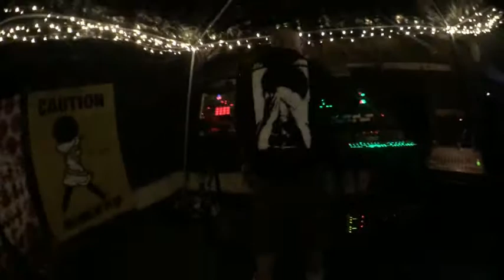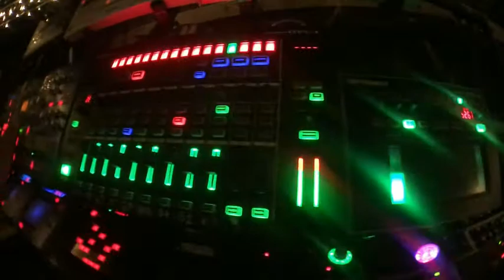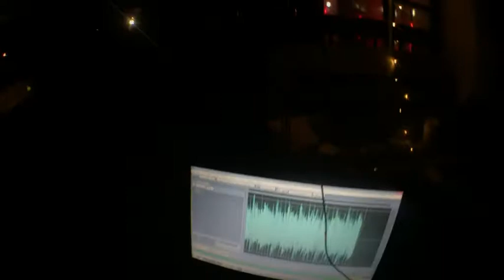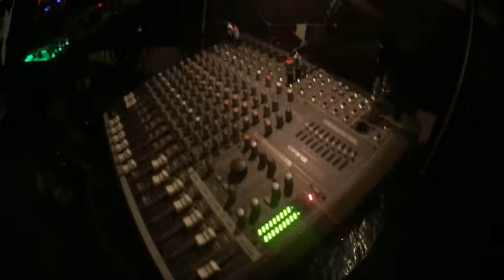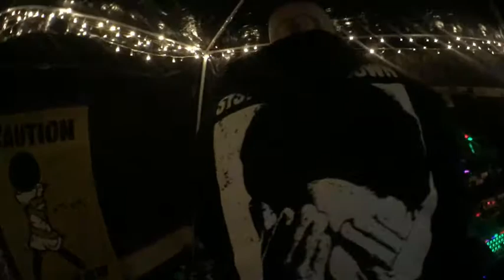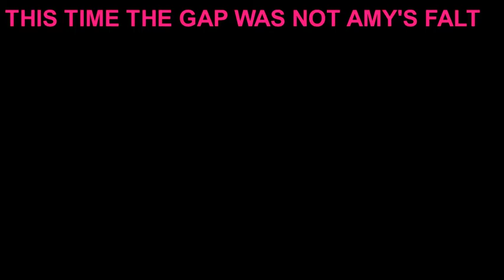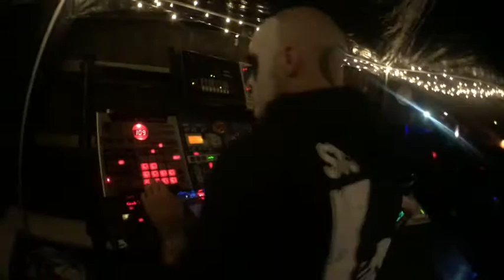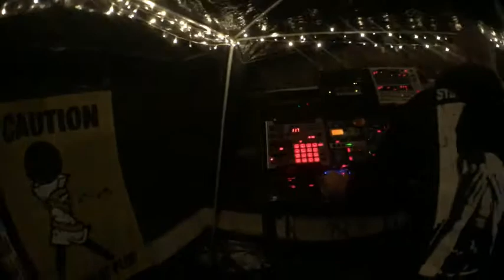Pierrot The Acid Clown - SPANK 3 ***BETTER AUDIO***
something wrong with the audio on the last upload of this ... dont really wanna lose the 100 views i have on it ... so im gonna leave it up ... but here is a copy with crisp audio all the way thro :)